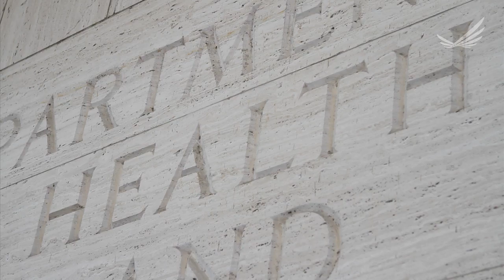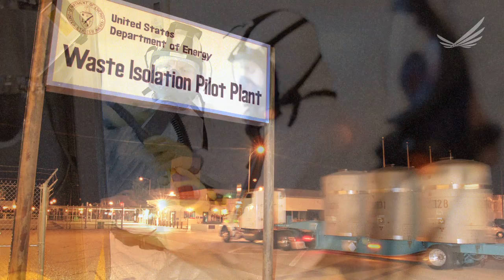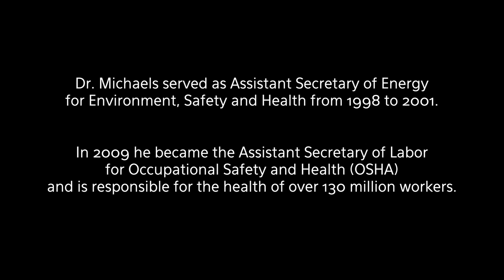David Michaels: Profile of a Leader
Being an RWJF Health Policy Fellow dramatically changed the trajectory of my career," says David Michaels, who is now Assistant Secretary of Labor for Occupational Safety and Health Administration (OSHA). In 1997, after completing his fellowship, he received a call from President Bill Clinton's  White House inviting him to become the Department of Energy's Assistant Secretary for Environment, Safety and Health. There Michaels developed a policy solution that Congress enacted as the Energy Employees Illness Compensation Program, which provided more than $5 billion to sick workers and their families. Michaels used health policy to improve public health and change lives.